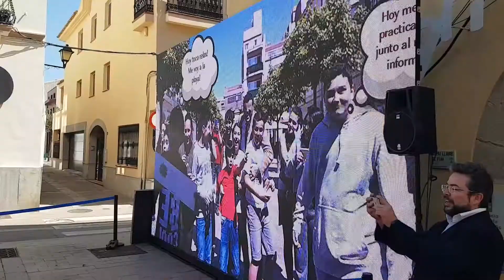Pensamientos Cubensis Project - Oficina Turismo Pineda de Mar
la oficina de Turismo de Pineda de Mar se convierte en una oficina interactiva donde los miles de turistas que hacen uso de ella podrán conocer la información sobre los aspectos más importantes de la localidad barcelonesa a través de la herramienta de Pensamientos de Cubensis Project.